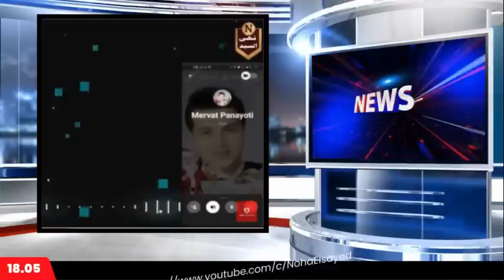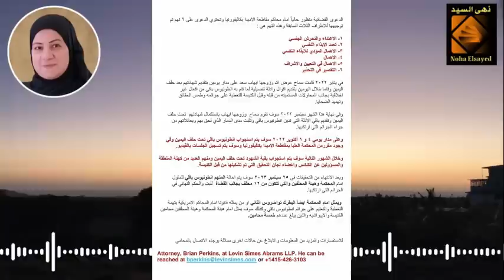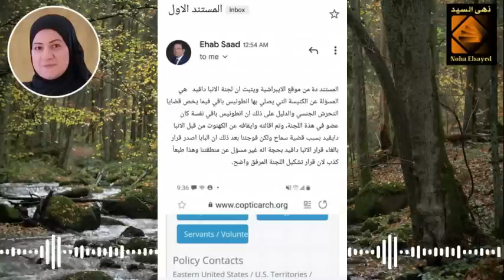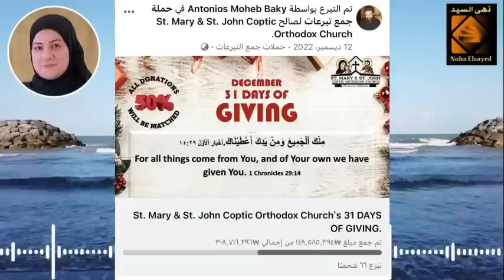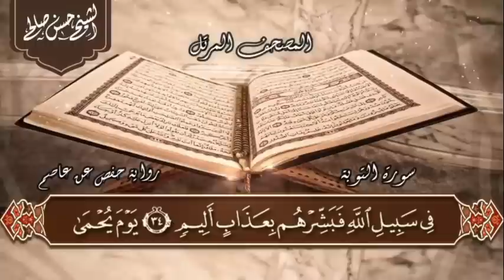القمص انطونيوس👈ابن عم البابا تواضروس👈وقصة ثروته الهائلة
رابط الباي بال الخاص بالقناة